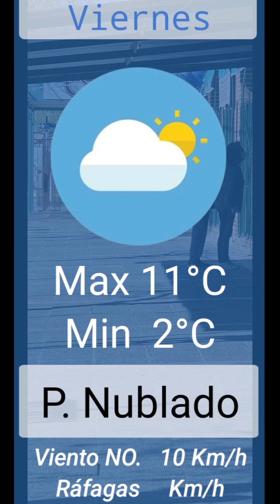NOTICIERO: Balearon a dos hombres y están en estado crítico.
Ocurrió anoche y esto decía el comisario Villegas; además la comunidad educativa de la EPET N°10 quiere regresar a su edifico tras las vacaciones de invierno. Más noticias en este resumen.